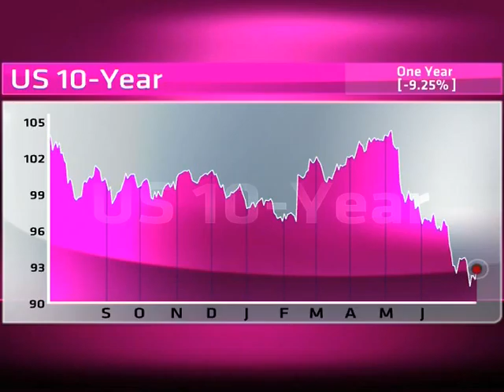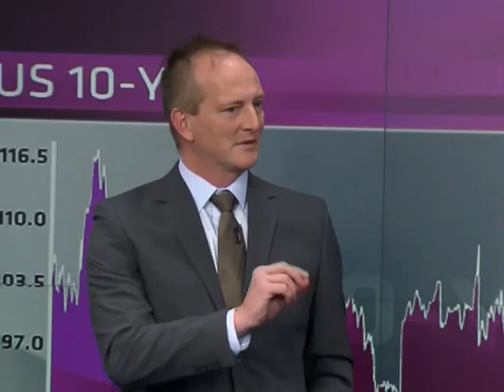Focus on the smart trade – U.S municipal bond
Guest Mark Wilkes from GT247.com and Host guest Sasha Naryshkine discuss the impact fluctuations in US bond funds have on the economy.